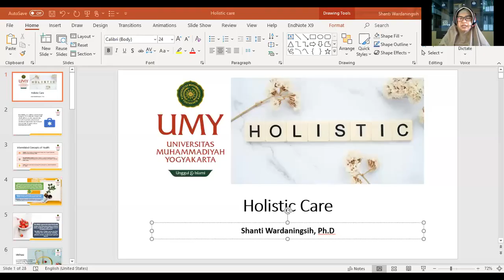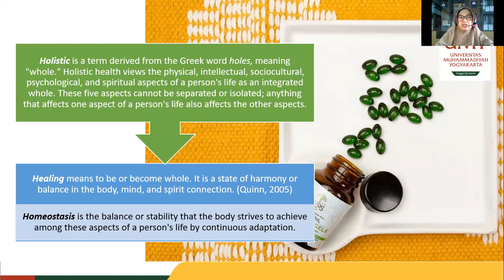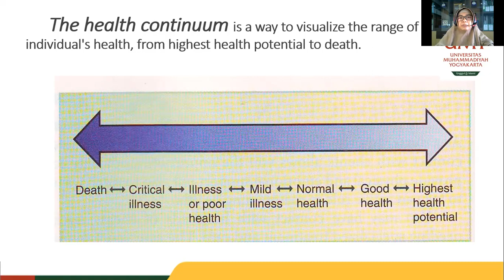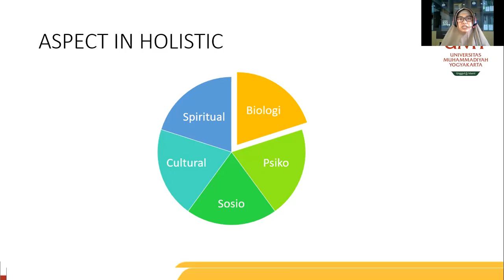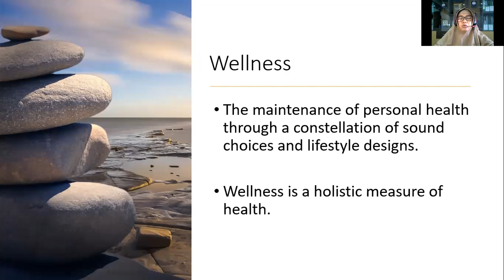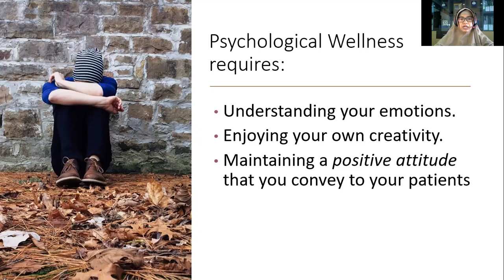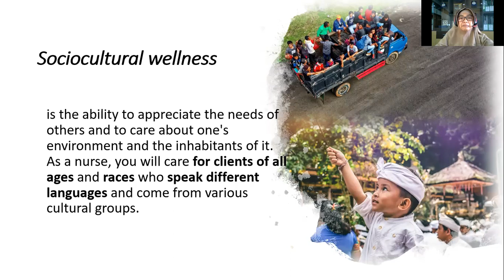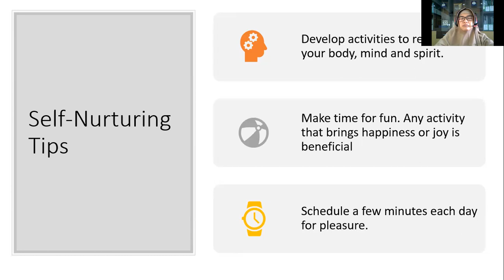Konsep Holistic Care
Materi kali ini menjelaskan tentang holistic care, dosen: Shanti Wardaningsih, S.Kp., M.Kep., Sp. Kep. Jiwa, Ph.D